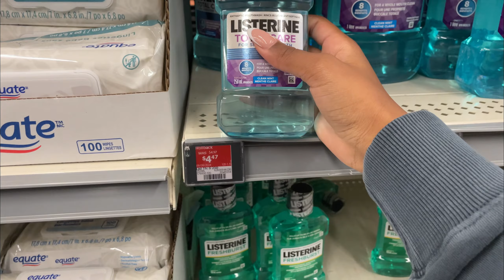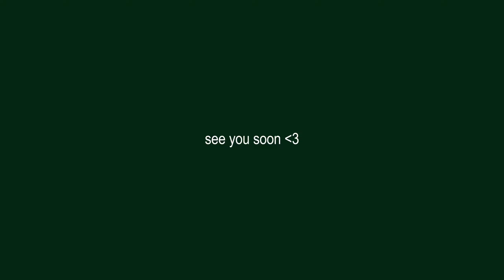College Move in Day | shopping, mini dorm tour |Uni diaries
VOTD: Joshua 1:5 " No man shall be able to stand before you all the days of your life. Just as I was with Moses, so I will be with you. I will not leave you or forsake you"

Hey pookies! Welcome to today's video. Come along with me as I go through the process of arriving at school for the first time and moving in! I hope you all enjoy. and I will see you all soon!